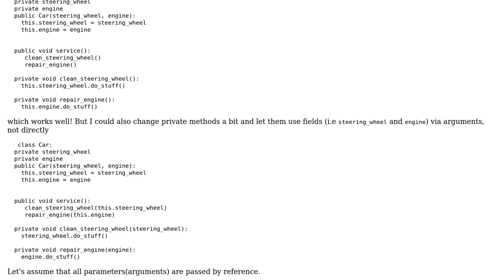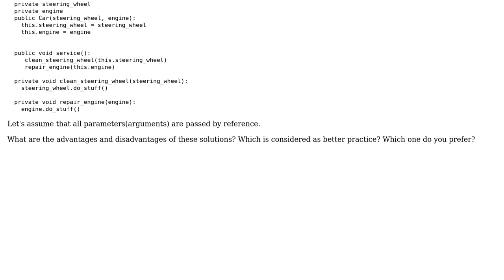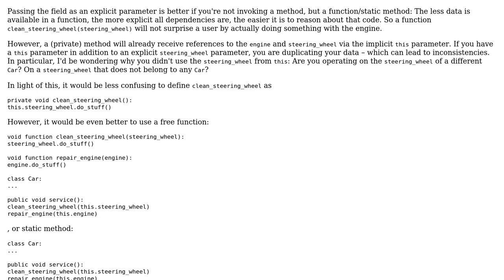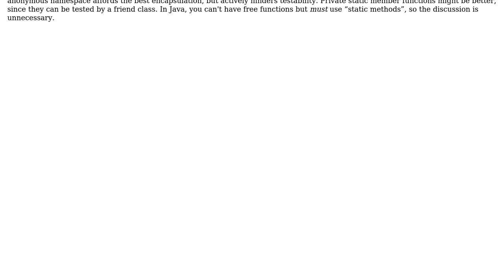Passing fields (instance variables) by arguments (parameters) inside an object - does it make...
Software Engineering: Passing fields (instance variables) by arguments (parameters) inside an object - does it make sense?

With thanks & praise to God, and with thanks to the many people who have made this project possible! | Content (except music & images) licensed under CC BY-SA | Music | Images & others | With thanks to user Steve Williams user gnat user Filip Bartuzi user amon and the Stack Exchange Network Trademarks are property of their respective owners. You are responsible for your own actions.